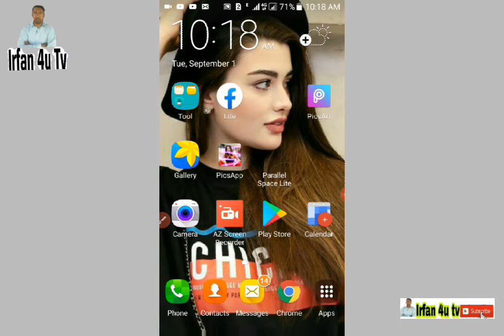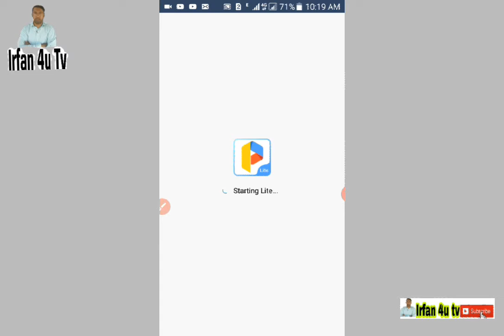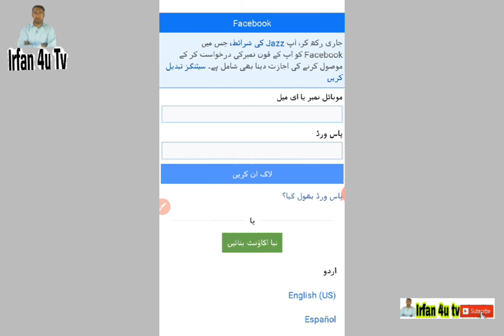app ko double kaise kare | how to create dual app | bina kisi app ke app ko double kaise kare | Irfa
app ko double kaise kare
 how to create dual app
bina kisi app ke app ko double kaise kare
how to use parallel space app
how to create dual facebook app
how to create dual app with parallel space app
bina kisi app ke kisi bhi app ko double kaise kare
double